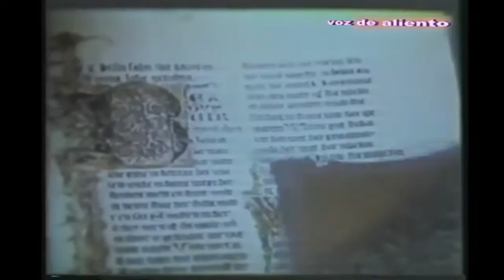Daniel en el foso de los Leones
La historia acerca de cómo la fuerte adhesión de un hombre a los principios de la biblia, le llevan a enfrentarse a la orden de un Rey y unos empleados conspiradores que buscaban su ruina. Dios  al ver la fe de Daniel pese a las condiciones mas adversas, decide librarlo de una jauría de leones hambrientos a donde lo habían lanzado por ser fiel a su fe. Daniel fue librado y el nombre del Dios de Daniel fue reconocido en todo el imperio de medopersia. Daniel fortaleció su amistad y mejoró sus relaciones en todo el imperio, donde llegó a ser uno de los funcionarios  mas influyente del gobierno.